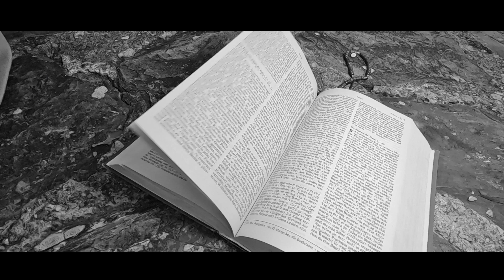Casting Crowns | Praise you in this storm (Simone Johann - Cover)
Studio-Aufnahme: Moritz Sachse
Playback-Einspielung: Moni Lehner
Video/Schnitt: Dierk Sachse
Location: Schmidtburg, Hunsrück

Danke an die Gemeinde Schneppenbach im Hunsrück für die Erlaubnis der Video-Aufnahmen an diesem besonderen Ort!